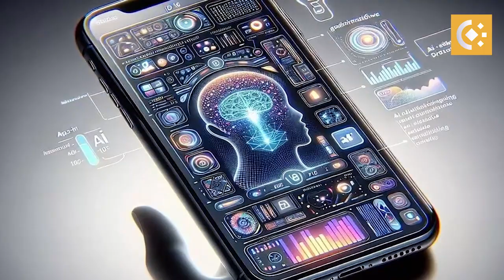Are you using apple..? You being in high risk..! Do this immediately@SakshiTVBusiness1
The Indian Computer Emergency Response Team has issued a "high-risk" alert for users of various Apple products, including iPhones, Mac books, iPads, and Vision Pro headsets. Due to some flaws, cybercriminals can run certain codes on the targeted devices and take control of the devices, the warning said. This cyber security agency has warned that iPhone, iPad and devices earlier than OS version 17.41 are likely to be affected due to this.

It seems that this version will be in the next generation of the 12.9 inch second generation iPad Pro after the iPhone SS version. In addition, it warned that more Apple devices including the 10.5-inch iPad Pro, the first generation 11-inch iPad Pro and later generation devices are likely to be affected.

In addition, iOS and iPad versions prior to the 16.77 update will also be affected. Devices like iPhone 8, iPhone 8 Plus, iPhone X, iPad Gen 5, 12.9 inch Gen 1 iPad Pro, 9.7 inch iPad Pro are coming on this 16.77 update. In addition to these, the Indian Computer Emergency Team, which acts as a cyber watchdog, has alerted that versions earlier than Apple Safari 17.41 will also be affected due to these errors. macOS Venture versions earlier than 13.6.6, macOS Sonoma versions earlier than 14.4.1 are also said to be affected.

It warned that due to these security flaws, cybercriminals could instruct users to click on certain links, and if they click on them by mistake, the device would be taken over by the hackers. This can lead to theft of personal or sensitive information. In such cases it is said to always have new software versions for the security of their devices. Security updates released by Apple should be installed. Be more alert when connecting to public network WiFis. The required app and software should be downloaded from the app store only. Important data should be backed up from time to time.